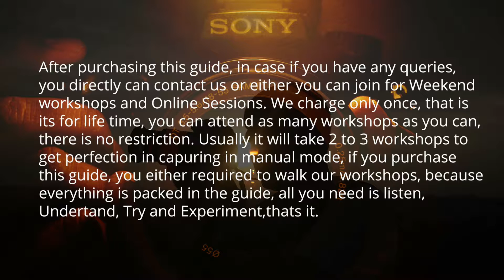Photofountain - Step by Step - Basic Photography Guide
In this workshop, you are going to learn all contents you see in your DSLR Manual screen and you'll get the perfect ideology on each every setting of
DSLR camera ,so that take control of full features of your DSLR as according your Objective or the kind of photography you want to do. All photography
all objectives like anything moving subjects, Still, Low light Photography and other scenarios related focusing techniques will be demonstrated live with
your DSLR camera of any manufacture, also different objectives will be discussed after the end of the workshop and official reference guide will be provided.

We conduct workshops every weekend and we charge only once for life time and next upcoming workshops whatever is listed in the Bookmyshow are free of charges.
We will give you unique identification number which is reference ID for next upcoming workshops and for life time. On-line assistance will be provided and unique
thing about Photofountain workshops is that you get the Photography stuff very quick because demonstrate live with camera itself .

Workshops Details :
First one hour is complete Manual Mode(M) Demonstration with DSLR, Objective Discussions & Different Scenario explained and Second hour is Live shooting with respective to
your objectives, FAQ's.